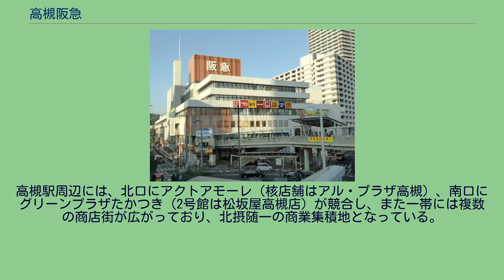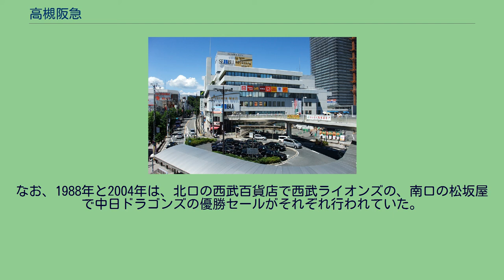高槻阪急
そごう・西武の歴史
高槻阪急（たかつきはんきゅう）は、大阪府高槻市白梅町（JR西日本高槻駅北口）にある、エイチ・ツー・オー リテイリング傘下のエイチ・ツー・オー アセットマネジメントが運営する阪急百貨店の店舗。
本項では、西武百貨店運営時のオーロラモールについても記述する。
西武高槻店時代の外観 高槻市が主導した国鉄高槻駅前再開発事業により、西武百貨店が1971年に子会社「株式会社西武百貨店関西」を設立して出店した、同社の1号店である。
1973年に大規模小売店舗法が施行されたのを受けて、直営売場を削って各フロアに専門店を入居させる試みを行った。
西友やパルコが同居しているような形態で、モール併設型店舗の先駆けでもある。
そのため、あえて百貨店ではなくショッピングセンターと呼称していた。
このスタイルは西武百貨店関西の2号店となった大津店（滋賀県大津市）の他、西武春日井ショッピングセンター（西友百貨店事業部運営の春日井西武店→ザ・モール春日井）、西武津田沼ショッピングセンター（西友津田沼店と津田沼パルコ）などにも踏襲された。
施設名称は「西武タカツキショッピングセンター」→「西武高槻ショッピングセンター」→「オーロラモール」と変遷している。
西武時代は核テナントの西武百貨店高槻店に対し、モール全体の名称を「オーロラモール」としており、入居テナントや各種案内表示でも両方の名称が混在していた。
開業予定日4日前の1973年9月25日、工事中に火災が発生。
原因は警備員による放火で、作業員ら6名が死亡し、14名が重軽傷を負った。
建物の修繕に1年かかった。
開店告知広告には、大村崑一家がビートルズの扮装で登場したことも話題となり、開店後は順調な滑り出しとなった。
1階にはヤングファッションを配置し、関西にはファッションビル的な郊外型百貨店がなかったため、流行に敏感な若者層に支持された。
なお、出店当時はすでに堤清二が率いるセゾングループは、堤義明が後を継いだ西武鉄道グループからは独立していたが、西武鉄道は西武ライオンズの買収前で、1971年の法人設立当時は西日本鉄道が親会社の西鉄ライオンズ（出店当時は福岡野球が親会社で太平洋クラブがメインスポンサーの太平洋クラブライオンズ）であった。
そのため、創業者・堤康次郎の出身地であり近江鉄道など堤系企業が所在する滋賀県の一部地域や、一部の鉄道ファンを除いては、関西では（鉄道・流通両グループとも）全くの無名の存在であり、入社試験に訪れた若者でさえ「ニシタケ百貨店」と読み間違えるほどであった。
1995年9月、団塊の世代のミセス（当時の40代）をターゲットにリニューアル。
地上駐車場を簡易的な2階構造に拡張した。
2004年9月10日、全館リニューアル。
屋上駐車場と2階部を解体し、隣接するジーエス・ユアサコーポレーションの工場跡地に多階層型駐車場を開設。
百貨店ゾーンでは60のファッションブランドを新たに導入し、従来はなかった「デパ地下グルメ」ストリートも新設された。
専門店ゾーンでは北摂最大となるユニクロ大型店、アカチャンホンポ、ベスト電器（2010年閉鎖）などが入居した。
2017年10月1日に、そごう神戸店と共に経営権がそごう・西武（セブン&アイ・ホールディングス）から、エイチ・ツー・オー リテイリング（H2O、阪急阪神東宝グループ）に譲渡された。
運営は不動産の管理・開発を手がけるH2O子会社のエイチ・ツー・オーアセットマネジメントが行う。
当面は「西武高槻店」のまま西武の店舗として運営するものの、グループ内の事業再編に伴い、運営母体が2019年10月1日付で阪急阪神百貨店に移管され、同日付で屋号を「高槻阪急」とすることが、2018年9月27日にH2Oから発表された。
2017年以降の運営会社交代により、2018年と2019年は埼玉西武ライオンズの優勝セールを行わなかった。
国土計画（当時の西武鉄道グループの事実上の持株会社）の球団買収以降、関西地区では大津・八尾・塚新の各店とともに優勝セールが恒例化し、特に高槻では年度により選手もゲストとして招かれるなど盛大に行われていた経緯もあり、ライオンズ優勝決定前後の店頭には、優勝セールを行わないことと、2017年以降は阪急阪神東宝グループが運営している旨を併記した告知の掲示が行われた。
なお、運営会社交代後もロフト（そごう・西武の...